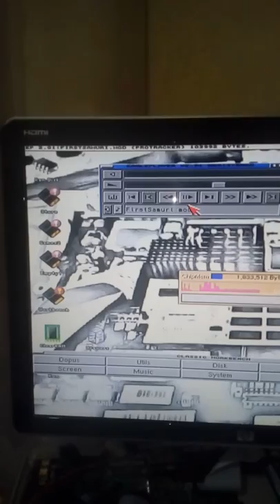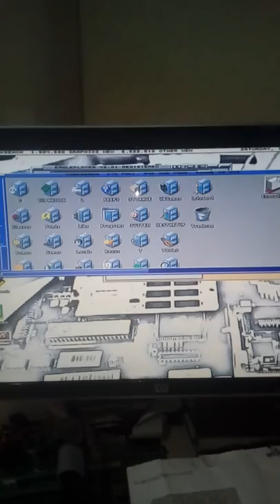9 December 2019